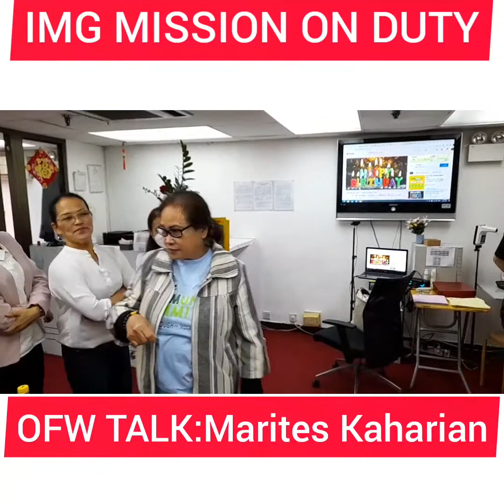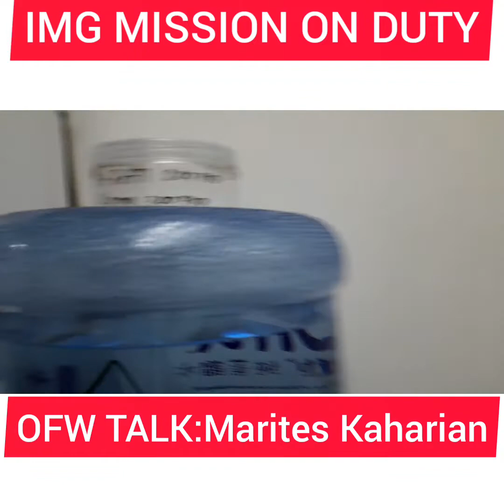OFW TALK:Marites Kaharian /Eating lunch with IMG FAMILY.